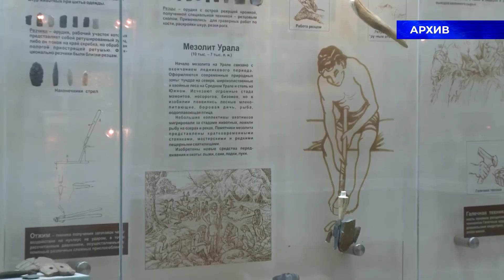Премия «Профессор года»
Престижную общенациональную премию «Профессор года», которая вручается деятелям образования и науки России, присудили ученому Южно-Уральского государственного университета (ЮУрГУ) за открытия в области истории и археологии.